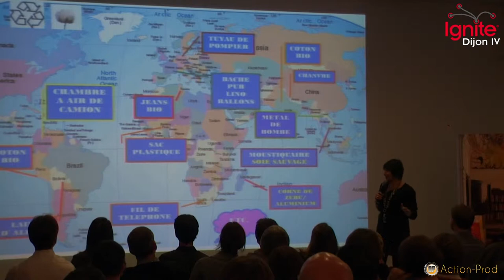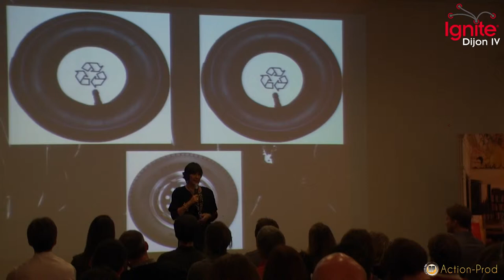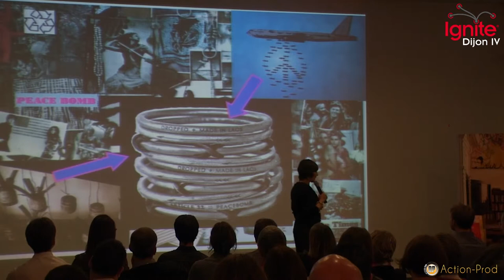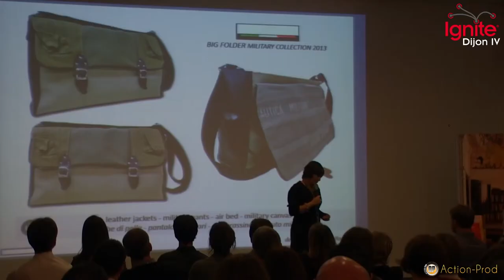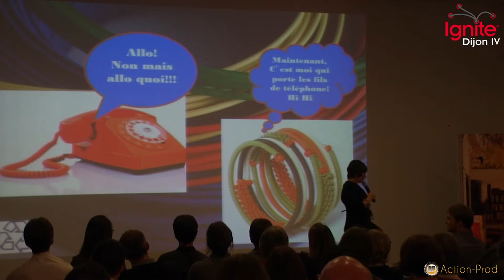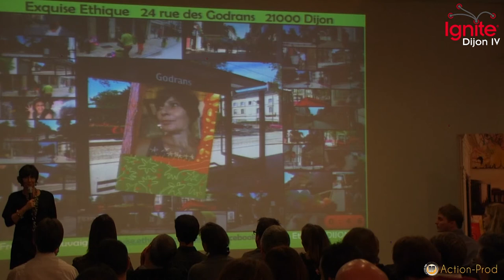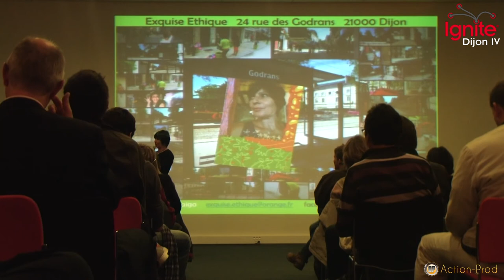Ignite Dijon #4 : Françoise Sauvaigo - Exquise Ethique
La Mode Ethique regroupe les vêtements, chaussures, sacs et tous les accessoires à porter, comme la Mode traditionnelle. La différence se situe au niveau des Créateurs, engagés sur le plan environnemental et social. Coton bio, chanvre, soie côtoient la chambre à air, le PVC ou tuyau de pompier recyclés.
Alors qu'elle est encore méconnue et  représente moins de 2% du marché de la mode,qui sont ses Créateurs, comment les reconnaître et s'y reconnaître ?